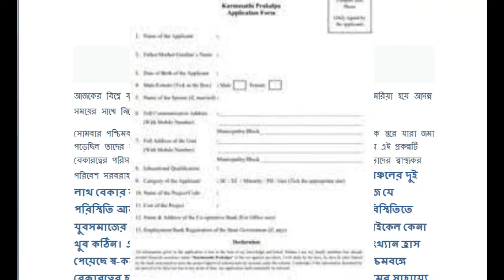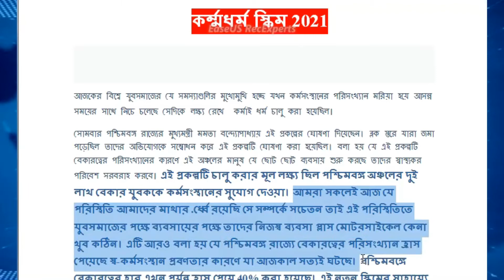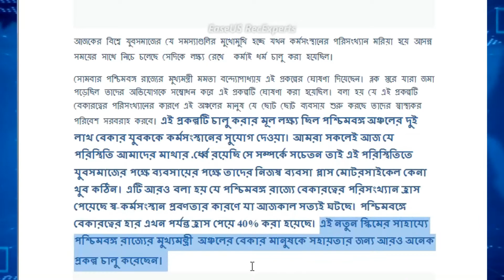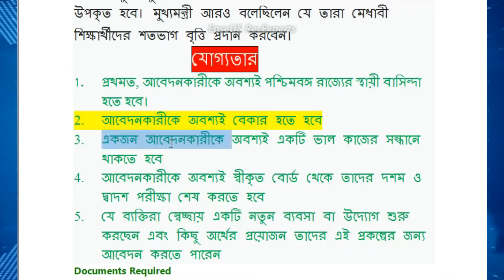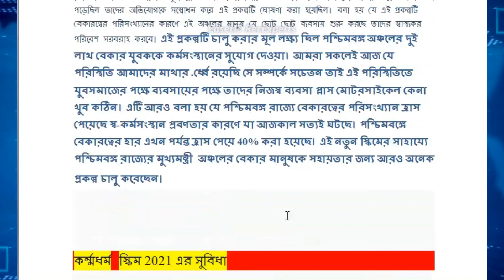WB Karmai Dharma Scheme 2021 Online Registration |Beneficiary List Objectives Eligibility & Benefits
WB Karmai Dharma Scheme 2020 – 2 Lakh Motorcycles to Youth Online Registration, WB Karma Sathi Prokolpo / Prakalapa Application Form PDF Download, Eligibility, Beneficiary List, Payment/ Amount Status, Features, Benefits and Check Online Application Status at Official Website wb.gov.in.

WB Karmai Dharma Scheme 2020 Apply Online
Summary: West Bengal State government has recently introduced WB Karmai Dharma Scheme 2020. Also, state government of West Bengal has invited an online application form under WB Karmai Dharma Scheme. West Bengal, Chief Minister Mamata Banerjee announced schemes for redressing grievances of people at the block level and providing motorbikes to youths to help them run small businesses.

All Applicants who are willing to apply online application then download the official notification and read all eligibility criteria and application process carefully. We will provide short information about “WB Karmai Dharma Scheme 2020” like Scheme Benefit, Eligibility Criteria, Key Features of Scheme, Application Status, Application process and more.

Procedure to Apply Online WB Karma Sathi Prokolpo Application Form 2020
Required Document for WB Karma Sathi Prokalapa
Important Document to Apply Online
Passport size photographs
Aadhar card
Address proof
10th mark sheet
12th mark sheet
Educational certificate
Voter ID card
WB Karma Sathi Prokolpo Eligibility Criteria
Beneficiary Guidelines
The applicant must be a permanent resident of West Bengal state.
The applicant must be unemployed.
Applicant youth must be unemployed and in search of job.
It is only applicable to such jobless candidates who have completed their 10th, 12th in the recognized.
The people who are willingly starting a new business or venture and are in need of some funding can apply for the scheme.
WB Karmai Dharma Scheme 2020: Online Application Form

WB Karmai Dharma Scheme 2020: Online Application Form PDF Download – On November 22, 2020, West Bengal (WB) Chief Minister Mamata Banerjee announced two schemes “Duare Duare Paschim Banga Sarkar Scheme” (West Bengal government at every doorstep)  & “Karmai Dharma” (Work is Worship) scheme at a programme held at Sidhu Kanhu Indoor Stadium, Durgapur. The main purpose of scheme launch is to reduce the unemployed rate in the state and help the jobless get opportunities and financial help. In this scheme, youths will be provided with 2 lakh motorcycles to sustain their livelihood. People would be able to apply for Karmai Dharma Yojana through online or offline mode (yet to be decided).
Around two lakh youth will be benefited from one motorcycle each and it is also said that financial aid will be given to these beneficiaries from cooperative banks. The bikes will also have boxes at the backseat so that the youth can carry.
Objectives of WB Karmai Dharma Scheme 2020
SCHEME OBJECTIVE
“Karmai Dharma” (Work is Worship) – Providing Motorbikes for the youth to enable them to do small scale businesses.
The Chief Minister added that the unemployment rate in West Bengal had reduced.
Major Benefits
BENEFICIARY BENEFITS
SCHEME FEATURES
Under the scheme, two lakh youth of the state will receive One Motorbike each for carrying out small businesses.
The Motorbikes are provided with assistance from cooperative banks.
The bikes will be equipped with boxes on the back of the bikes for carrying items to be sold.
 WESTBENGAL JOB NEWS
. LATEST JOBS IN BENGAL
. KARMAI DHARMA PRAKALPA
. KARMAI DHARMA SCHEME
. JOB NEWS
. 2 LAKH NEW JOB
. CM MAMATA BANERJEE
. CHIEF MINISTER WESTBENGAL

কর্মই ধর্ম প্রকল্প | WB Karmai Dharma Scheme 2021 | Karmai Dharma Apply Online Registration. WB Karmai Dharma Scheme Apply Online | Karmai Dharma Scheme Registration Form | West Bengal Karma Dharma Scheme Eligibility. A new opportunity is launched by the West Bengal government to help the youth of the region by providing them around 2 lacs motorcycles so that they can provide a really good livelihood to their family members. In this article today, we will share with all of you the details of the new WB Karmai Dharma Scheme for the year 2021.

R.24 BANGLA TE SOBI KE SWAGTA EKHANE JOB R SARKARI PAKALPER, SARKARI YOJANA ,
LATEST NEWS SOBAR AGE**
SO